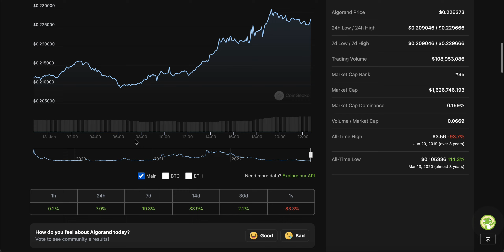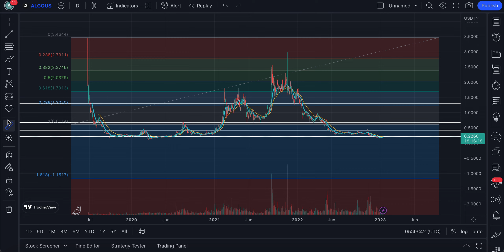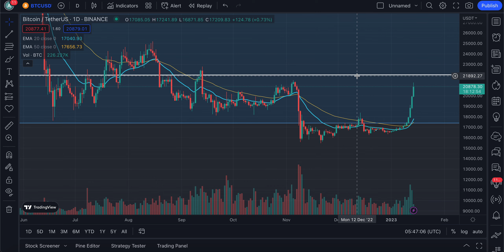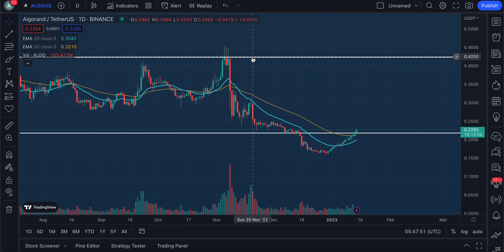ALGORAND INVESTORS NEED TO WATCH NOW!! | WHAT'S NEXT FOR THE PRICE? | ALGORAND NEWS TODAY